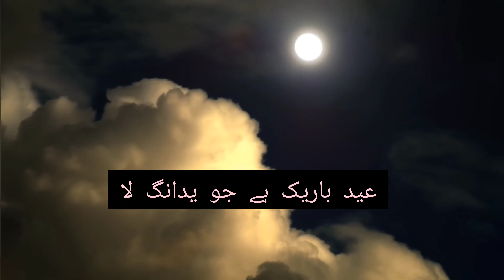Balti Traditional Eid Wish from Pardees vibes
If you are abroad. And be special to someone. And in a foreign country far away from home, some of them share their heart's content in this way. Because you love him so much. We youths of Baltistan often spend Eid away from home and spend it without their own and send Eid Mubarak message to them from abroad. In the video, I have advanced Eid greetings to everyone in my own style۔